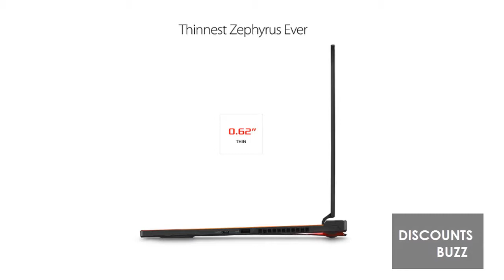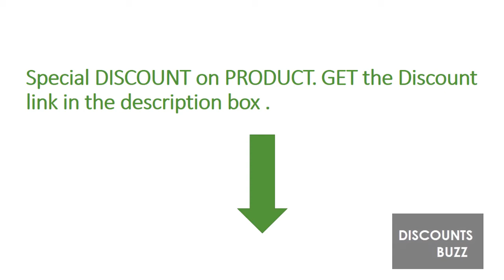ASUS ROG Zephyrus S Gaming Laptop GX531GS-AH76 REVIEW DEAL DISCOUNT SALE UNBOXING SETUP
►Special DISCOUNT on this PRODUCT, get it
* MORE AMAZON PRODUCTS on DISCOUNT
► UK - CA - INDIA - Special DISCOUNT LINKS ⬇️

ASUS ROG Zephyrus S Ultra Slim Gaming PC Laptop, 15.6” 144Hz IPS Type, Intel Core i7-8750H CPU, GeForce GTX 1070, 16GB DDR4, 512GB PCIe SSD, Military-Grade Metal Chassis, Win 10 Home - GX531GS-AH76

15.6” Full HD 144Hz IPS Type Display | 3ms response time with slim 6.5mm Bezel
Nvidia GeForce GTX 1070 8GB GDDR5 *(with Max Q technology) | Base: 1101MHz, Boost: 1265MHz, TDP: 90W
8Th generation Intel Core i7 8750H (up to 3.9GHz) processor
0.62” thin, 4.6 lbs | ultraportable military grade magnesium alloy body gaming laptop with premium cover CNC milled from Solid aluminum
16GB 2666Hz DDR4 | 512GB PCIe NVMe M.2 SSD | Windows 10 Home
Rog active Aerodynamic System (AAs) | Upgraded 12V fans and anti dust tunnels to preserve cooling performance and system stability
Customizable 4 zone ASUS Aura RGB Gaming Keyboard

Product information
Style:GTX 1070 | 512G SSD
Technical Details

Screen Resolution 1920x1080 pixels
Hard Drive 512 GB Hybrid Drive
Graphics Coprocessor NVIDIA GeForce GTX 1070
Chipset Brand NVIDIA

Declaration
DISCOUNT BUZZ is a participant in the Amazon Services LLC Associates Program, an affiliate advertising program designed to provide a means for sites to earn advertising fees by advertising and linking to amazon.com. Amazon and the Amazon logo